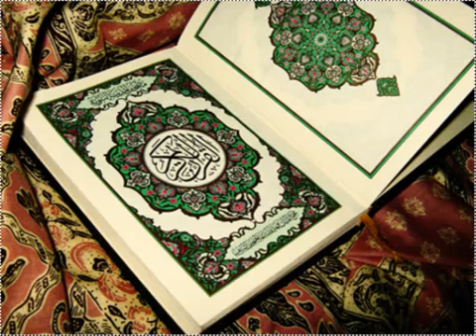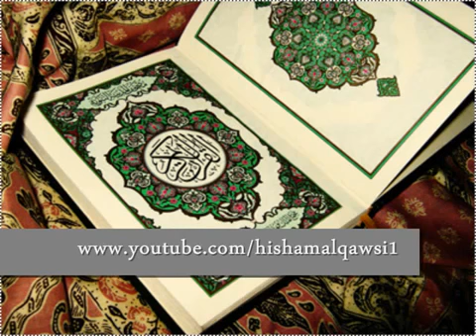063 سورة عبس عبد الهادي كناكري Sheikh Abdul Hadi Kanakri